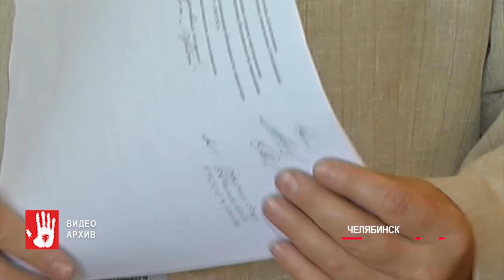Стало известно, кто был за рулем внедорожника, сбившего двух человек. Водитель тогда скрылся